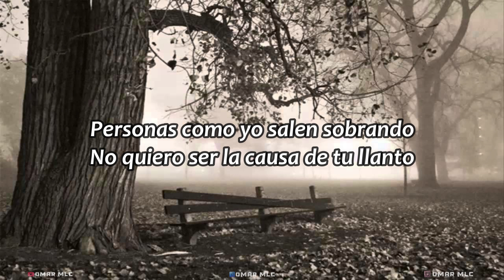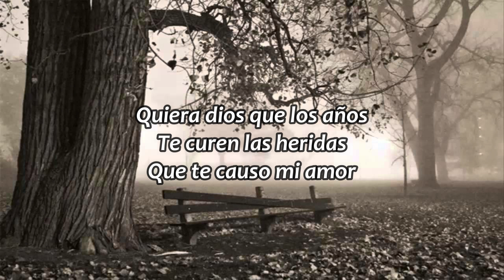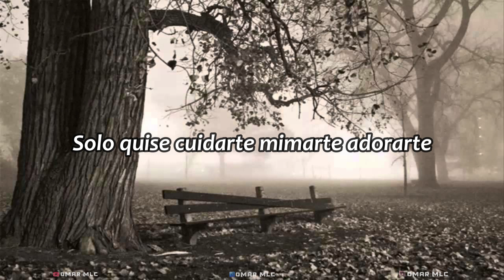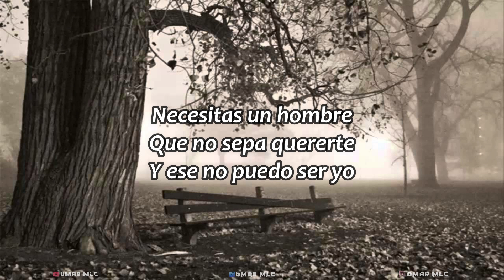Pepe Aguilar - Perdoname (subtitulado)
Los derechos de la cancion no son mios.

🔴Tienes a alguien especial y quieres darle un hermoso detalle para esa persona puedes ponerte en contacto conmigo y podemos crear un video dedicado a esa persona especial para ti.

🔺️Tambien apoyame con una pequeña donacion para poder seguir creando mas contenido para ustedes.🔺️

🔻Si tienen en mente una cancion que les gustaria escuchar en mi pagina favor de ponermelo en los comentarios. Gracias🔻